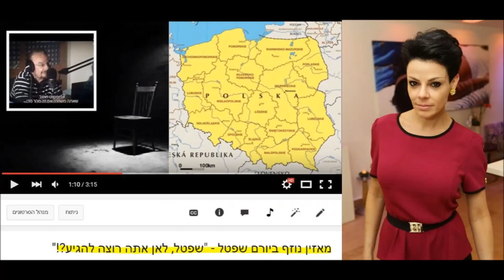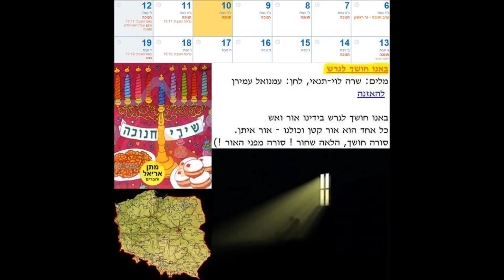שי ודרור - שיחה מפתיעה לדנה רון: "שוב פעם אתם מתקשרים אליי?!"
שיחת טלפון מפתיעה לדנה רון: "אתם רציניים שאתם מתקשרים אליי שוב?!"
שי ודרור מצלצלים לדנה רון על מנת לשמוע מדוע היא התבטאה נגד רחלי רוטנר - רון: "אני זוכרת לרעה את השיחה הקודמת שלנו"